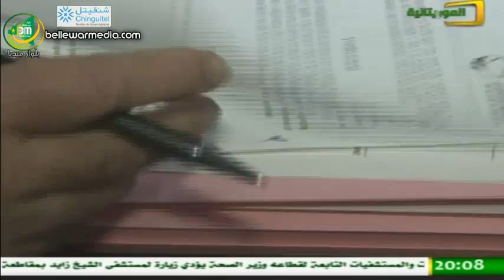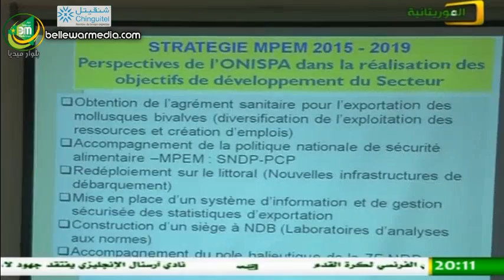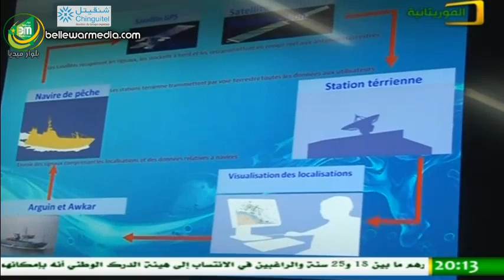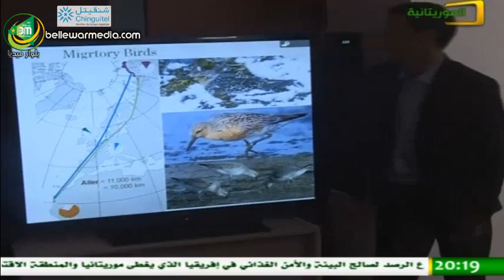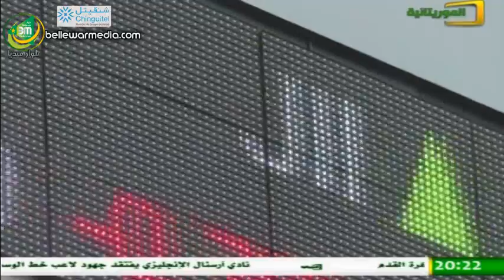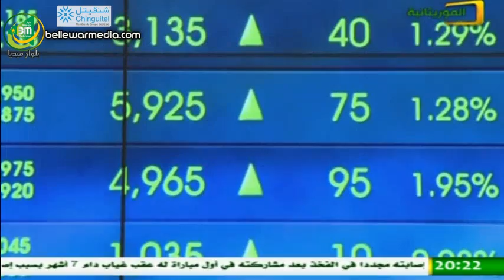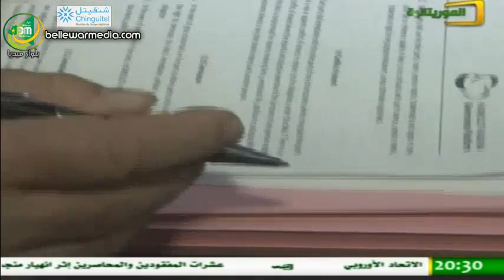نشرة اخبار قناة الموريتانية ليوم 05/02/2016 - مناتة محمد حيدره